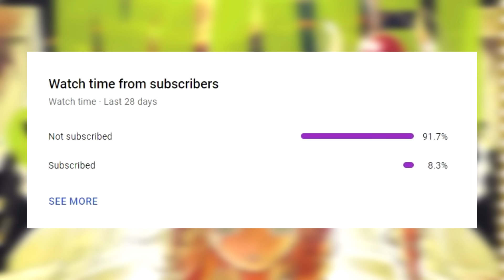Yuta Vs Sukuna Is Already OVER!! | Jujutsu Kaisen 262 THEORY (JJK 262)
Yuta has taken over Satoru Gojo's body! But Can Yuta Vs Sukuna actually be a win for JJK's main cast!? Let's talk about that in this and more in Jujutsu Kaisen Chapter 262+ Review SPOILERS LIVE REACTION, Review, Power-scaling & Theories (JJK 262)

JJK 261 Animation by じーあーる @GR__MAD! Please check them out and also I couldn't contact the artist since DM's are locked so if the artist would like me to remove or change it please contact me by messaging me on twitter!

Time stamps:
0:00 - 0:46 INTRO! Yuta/Gojo Vs Sukuna!
0:46 - 6:10 Yuta/Gojo Is A BEAST!
6:10 - This Fight Will NOT Be Close!

(TAGS IGNORE):
jjk theory yuji cursed technique
JJK Gojo theory
Gojo alive theory
Gojo Satoru ALIVE
Yuta Gojo's body
Yuta/Gojo VS Sukuna
Sukuna Vs Yuta/Gojo
Yuta Gojo's Body
Yuta Gojo Vs Sukuna
JJK SUCKS, Jujutsu Kaisen Is Bad, JJK is Trash
JJK Gojo Explained
Satoru Gojo
Gojo theory
Satoru Gojo Return
Gojo Alive
Gojo comeback
gojo theory
Yuta domain expansion
Yuta Full Power
Yuta Holding Back
Yuta alive
Yuta comeback theory
Yuta VS Sukuna
Yuta and Yuji VS Sukuna
Yuta Cursed Technique explained theory jjk
Yuta's Domain Expansion True Mutual Love
Yuta All Encompasing unequivocal love domain expansion
Yuta domain expansion JJK 262
Yuta Domain expansion explained
Yuta domain explained
How Strong Is Yuta's Domain
How Strong Is Yuta's Domain Expansion
JJK Yuta domain
JJK Yuta domain expansion
Gojo six eyes theory
Satoru Gojo return theory
JJK Gojo alive
Jujutsu Kaisen Gojo Satoru
Return VS Sukuna  jjk
Heian Era Sukuna
Heian Era
JJK Power ups
The Hidden Power-Ups
Satoru Gojo
The Hidden Power-Ups In JJK's FINAL Arc You Missed
Heian Era
Power Scaling JUJUTSU KAISEN Characters! (jjk)
Sukuna OP CURSED TECHNIQUE!
jujutsu kaisen cursed technique
jjk cursed technique theory
sukuna
Gojo lost
Gojo death
JJK 238 Gojo lost dead
ryomen sukuna
jjk sukuna
sukuna jjk
Sukuna jjk
yuji thoery
sakuna jjk theory
sukuna jjk
Yuji Special Grade
Sukuna Gojo
Gojo Analysis
Yuji Analysis
Yuta Analysis jjk
JJK Chapter 262 Disscusion
JJK Chapter 262 REVIEW
JJK 262
JJK 262
jjk 262
Jujutsu Kaisen Chapter 262 Analysis
JJK Chapter 262
jjk Yuta
jjk discussion, jjk theory, Jujutsu Kaisen Theory! Yuta!, Culling Game Jujutsu Kaisen, Culling game jjk, jjk culling game gojo, The Culling Game Levels jjk, jjk theories